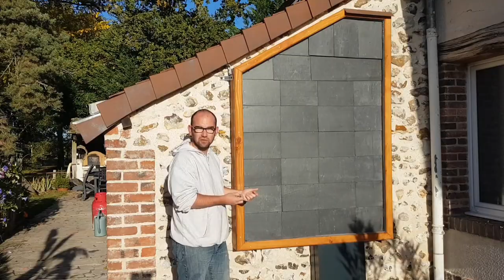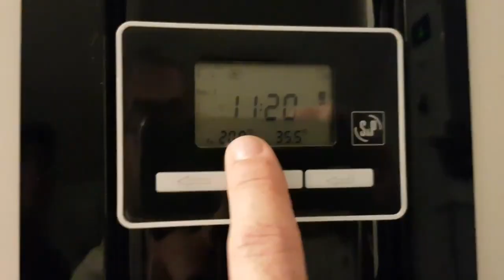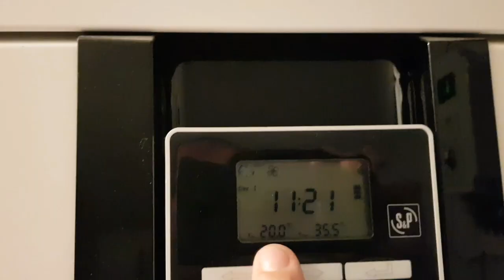comment fabriquer un chauffage solaire ? Une Energie verte LOW TECH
Comment fabriquer un chauffage solaire ? Une Energie verte low tech, le chauffage solaire de l'énergie gratuite .How to make solar air heating
J’ai réaliser ce chauffage solaire avec des matériaux de récupération.
des ardoises,  du bois , un double vitrage ou j'ai récupéré une vitre, un contre plaque pour faire le fond ,et pour faire l'isolation du fond de la laine de roche .
Merci a  @Low-tech-Lab  pour l'inspiration

➜ A PROPOS DE FREDO BRICO :
Je suis Frederic .
Mes passions sont la nature, les animaux, le bricolage et les créations en tous genre, ecologie l'énergie, les technologies
J'ai quelques années d'expériences dans la menuiserie et le vitrage, et plus particulièrement dans le bâtiment .
Je vous présenterai donc toutes mes fabrications souvent lié aux
toujours à la recherche de nouvelles expériences pour utiliser au mieux l'énergie qui nous est offerte .

U T I P : Un jour, peut-être...

FREDO BRICO